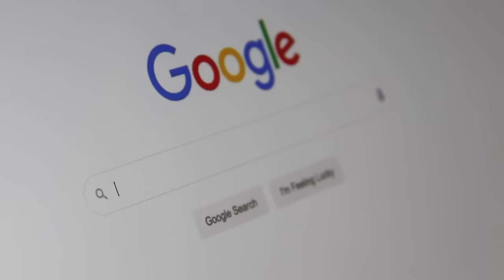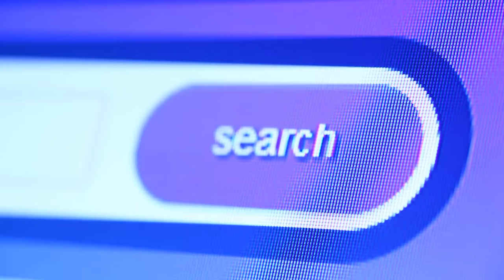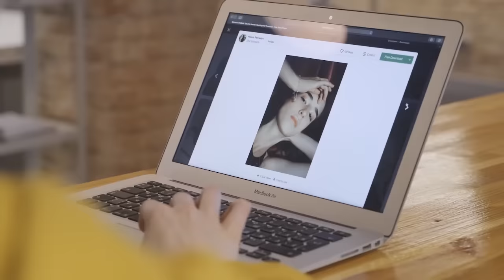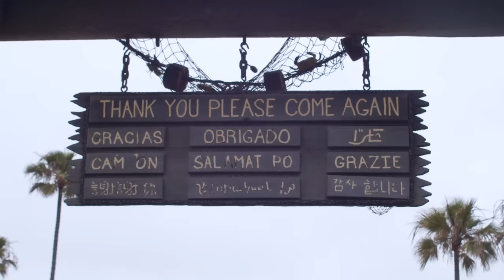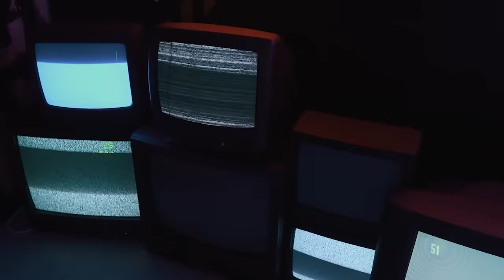Serbian Dancing Lady Là Ai ?